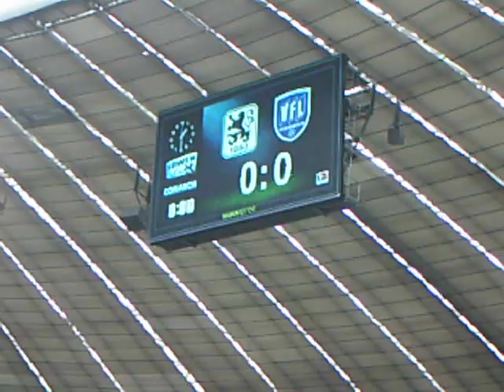Stefan Bell 047.avi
Stefan Bell bei 1860